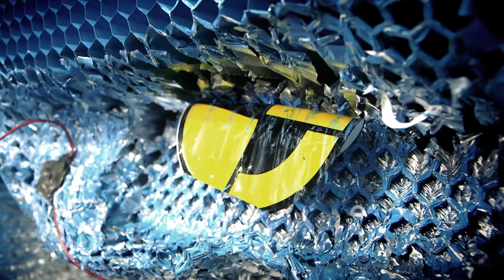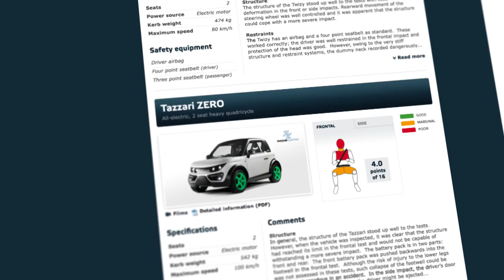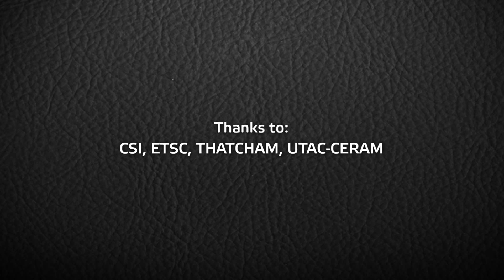Euro NCAP Crash Tests on Heavy Quadricycles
Euro NCAP has tested four heavy quadricycles in front and side impact at 50km/h to get a picture of the safety level of this category. The vehicles (Tazzari ZERO, Club Car Villager 2+2 LSV, Renault TWIZY 80, Ligier IXO JS LINE 4 places) performed very poorly and showed serious risks of life threatening injuries.